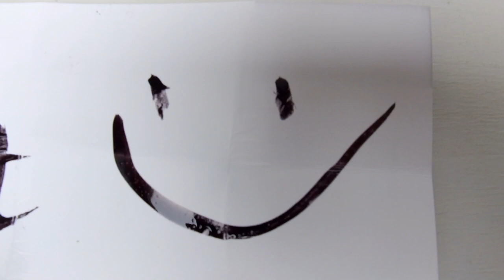URGENCE INSPIRANTE : L'ART N'EXPIRE PAS ! (Episode 58)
VLOG SUR L'ART !
Vlog artistique : Découverte d'un artiste.

Un nouveau Vlog chaque Mercredi à 14h et chaque Dimanche à 17h.
Rarès-Victor Vlogs